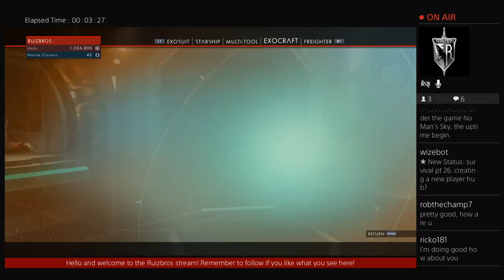survival pt 26. creating a new player hub? (Part 1)